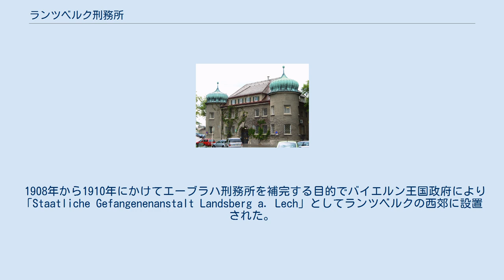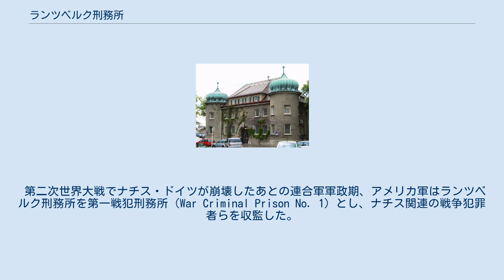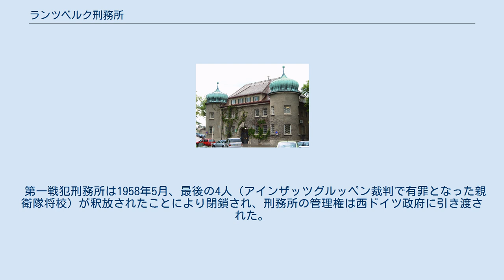ランツベルク刑務所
ランツベルク刑務所の門 ランツベルク刑務所（ランツベルクけいむしょ、ドイツ語: Justizvollzugsanstalt Landsberg、英語: Landsberg Prison）は、ドイツ・バイエルン州の南西にある小都市ランツベルク・アム・レヒ（Landsberg am Lech）にある刑務所。
ミュンヘンの65キロメートル西、アウクスブルクの南35キロメートルに位置する。
現在はバイエルン州司法省により運営されている成人男子用刑務所である。
 1908年から1910年にかけてエーブラハ刑務所を補完する目的でバイエルン王国政府により「Staatliche Gefangenenanstalt Landsberg a. Lech」としてランツベルクの西郊に設置された。
6ヘクタールの敷地に4つのレンガ造りの舎房がX字型に配置され、中央から4つの舎房のすべての獄房が監視できるようになっていた（パノプティコン）。
 懲役刑を執行されている受刑者や裁判を待つ未決囚を収監するほか、第一次世界大戦後は「城塞禁固刑」（要塞禁錮刑、フェストゥングスハフト、Festungshaft）に処せられた受刑者の拘置施設としても機能した。
城塞禁固刑は1945年まで存在した禁錮刑の一種で、有罪とされた政治家や決闘により有罪になった者に対し、その名誉を重んじて科せられる刑で、刑務作業などは免除され比較的快適な独房に軟禁され、来訪者と面会することも認められていた。
 1924年には、前年のミュンヘン一揆により有罪となったアドルフ・ヒトラーが5年の城塞禁固の刑を言い渡されランツベルク刑務所に収監された。
後に減刑され仮出所したため、ヒトラーがランツベルク刑務所にいたのは8ヶ月間であったが、読書や面会も自由な快適な禁固生活であり、ルドルフ・ヘスの助力で『我が闘争』を口述筆記するなどしている。
 第二次世界大戦でナチス・ドイツが崩壊したあとの連合軍軍政期、アメリカ軍はランツベルク刑務所を第一戦犯刑務所（War Criminal Prison No. 1）とし、ナチス関連の戦争犯罪者らを収監した。
戦争中にアメリカ軍人らに対し戦争犯罪を行った兵士や強制収容所関係者などを裁く軍事裁判・ダッハウ裁判が1945年11月より数年をかけてダッハウ強制収容所跡で行われ、1945年12月には死刑を宣告された第一陣の受刑者が到着した。
さらにニュルンベルク国際軍事裁判で被告とされたナチス最高指導者らも相次いで到着した。
 ランツベルクにはニュルンベルク裁判やニュルンベルク継続裁判（医者裁判など）で有罪になった受刑者110人、ダッハウ裁判で有罪となった受刑者1,416人、上海裁判で有罪となった受刑者のうちドイツ人の18人が収監され、5年半で275人の死刑が執行された。
最後の絞首刑は1951年6月8日に執行された。
これはドイツ連邦共和国（当時の西ドイツ）国内で執行された最後の死刑でもある。
死刑執行された戦犯のうち、引き取り手のなかった者の遺体はスペッティンゲン教会（Spöttingen chapel）横の墓地に埋葬された。
 第一戦犯刑務所は1958年5月、最後の4人（アインザッツグルッペン裁判で有罪となった親衛隊将校）が釈放されたことにより閉鎖され、刑務所の管理権は西ドイツ政府に引き渡された。